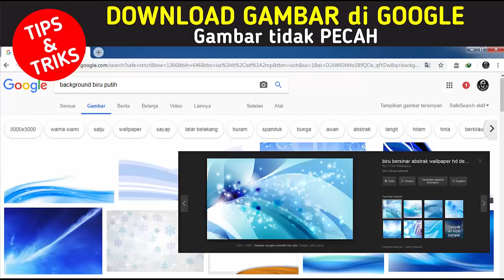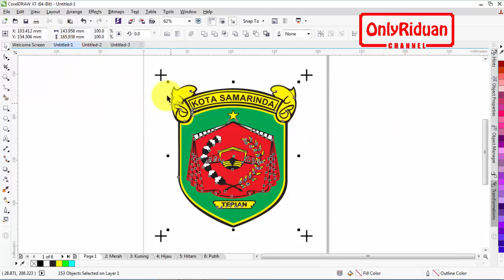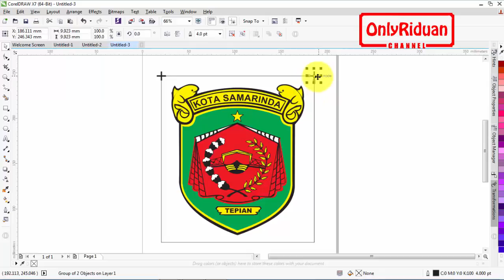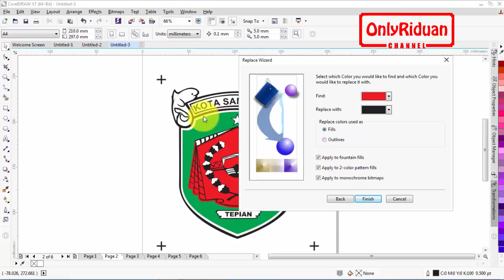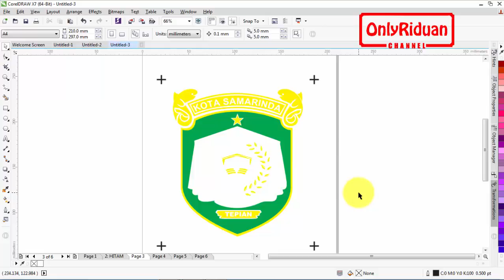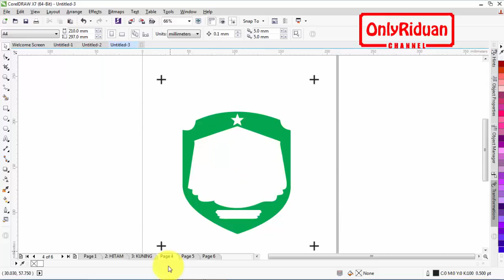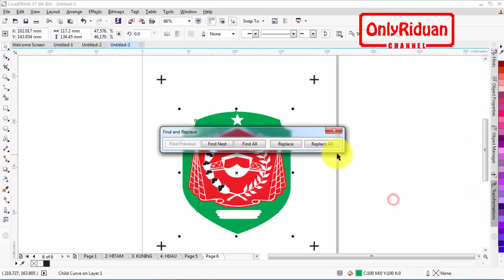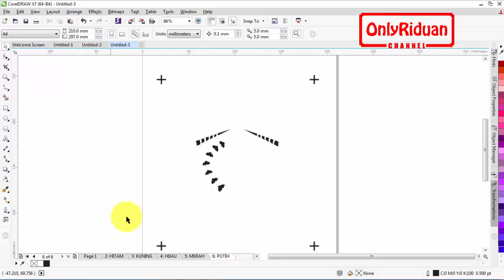Cara Pecah Warna Film Sablon Manual di CorelDRAW - Tips dan Triks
Tips dan Triks Cara Pecah Warna Untuk Film Sablon Manual dengan Coreldraw. Dijelaskan secara detail dengan bahasa Indonesia yang mudah dipahami.

Semoga Bermanfaat